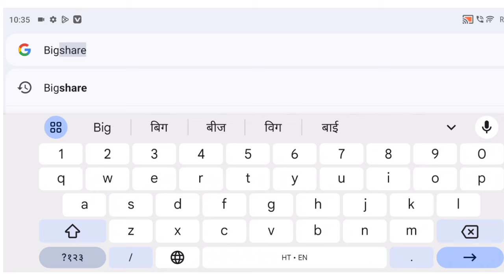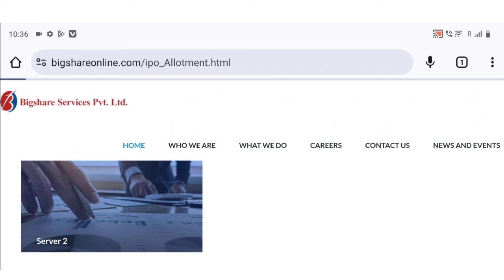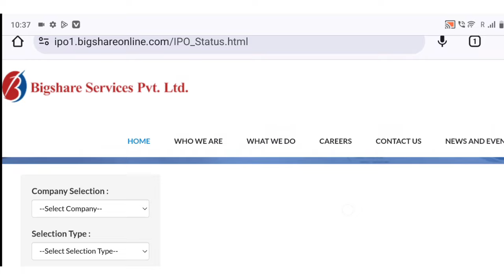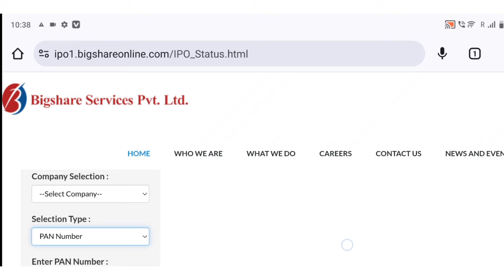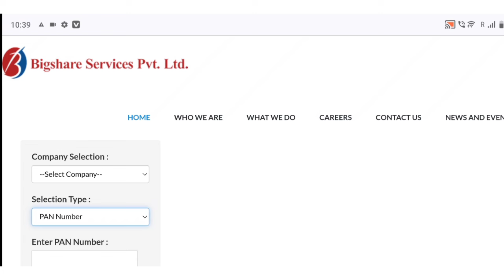KRN Heat Exchanger IPO Allotment Status।KRN IPO Allotment। Check Allotment Of KRN IPO। IPO Allotment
KRN Heat Exchanger IPO Allotment Status।KRN IPO Allotment। Check Allotment Of KRN IPO। IPO Allotment KRNIpoallotment KRNIPOKaallotmentkaisecheckkare।

Dosto, Is Video Me Aap Ko Bataunga Ki Kaise Aap KRN Heat Exchanger IPO Ka Allotment Status Check Kar Sakte Ho।